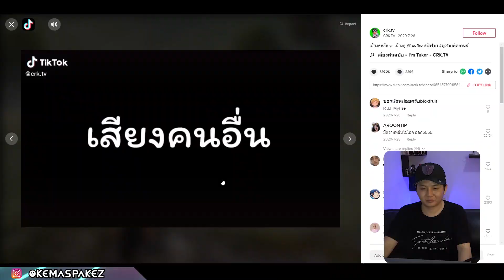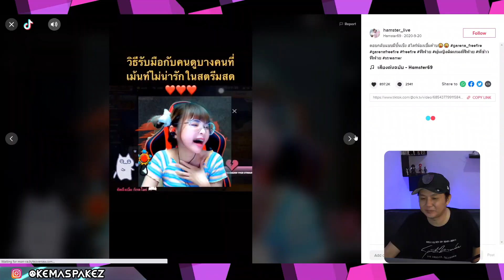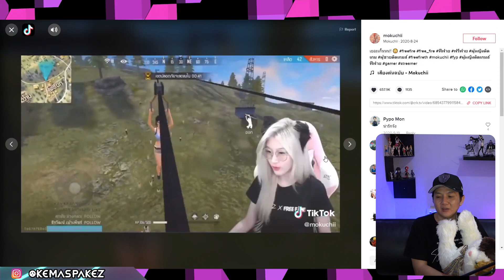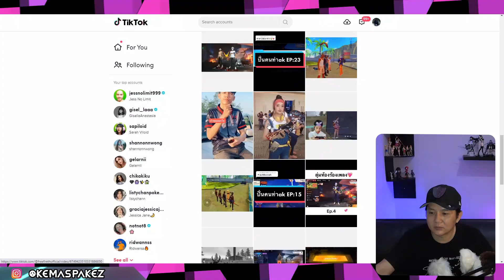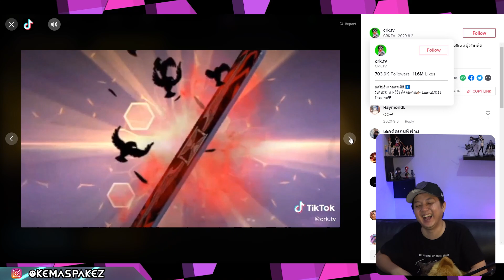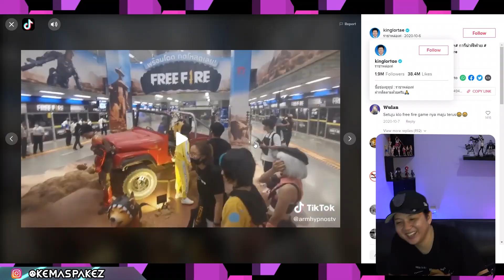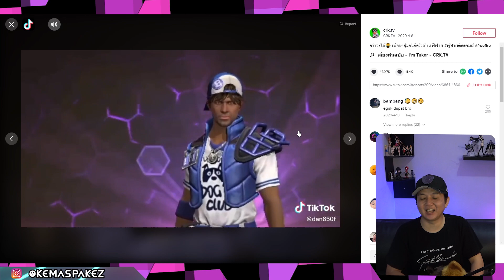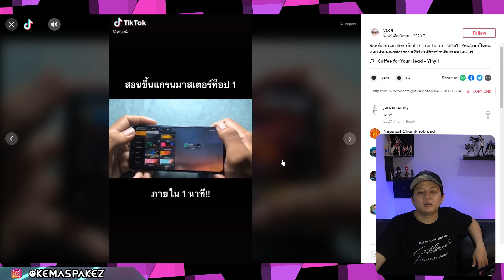FREE FIRE TIK Tok THAILAND CHEATER MERAJA LELA LAGI - LAGI ADA RUOK !!! - GARENA FREE FIRE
SALAM MANTAPKALI

salam mantapkali
aylapyaaaaaah!